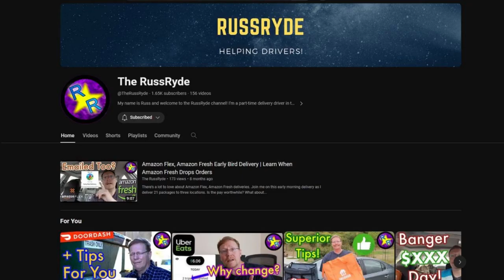I hope next year is positive and profitable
Happy New Year! Let's try to encourage positivity in the Gigtube space.

RussRyde: @TheRussRyde
Tip You in the App: @tipyouintheapp
Side Gig Guy: @SideGigGuy